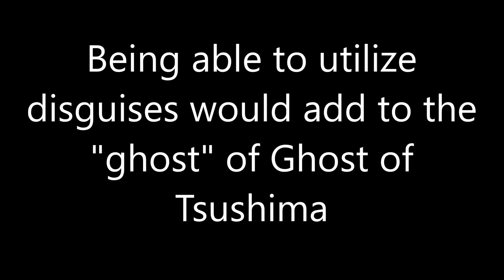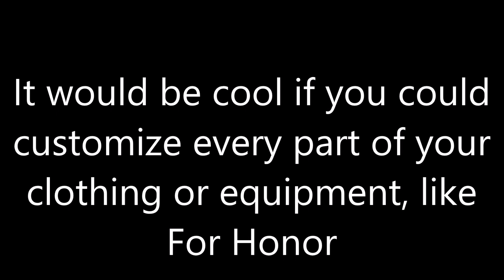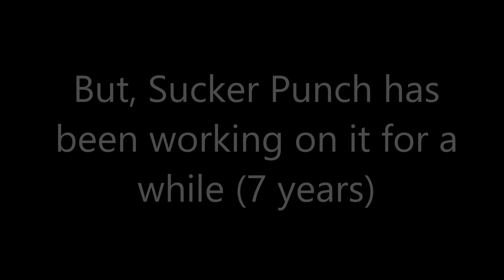Outfits I Want To See In Ghost of Tsushima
*READ DESCRIPTION*

The part that I blurred out after posting this video was historically inaccurate information about shinobi. At the creation of this video I was still learning a lot about feudal Japan, as I still am now. Lots of YouTube channels, forums, and other sources of information about historical shinobi are filled with inaccuracies. Before processing information gained from certain sources, make sure to cross-reference with other sources, such as books and essays made by reliable historians (such as Karl Friday, Stephen Turnbull, etc.) because the subject of Feudal japan is a very misunderstood topic in some areas.

Drevm - Seymour